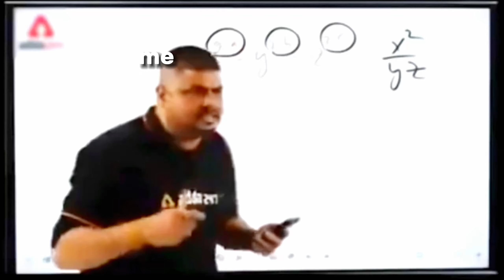𝗪𝗮𝗻𝗻𝗮 𝗦𝗵𝗼𝘄 𝗬𝗼𝘂 𝗠𝘆 𝟰𝗙𝗶𝗻𝗴𝗲𝗿𝘀𝗦𝘂𝗽𝗲𝗿𝗣𝗼𝘄𝗲𝗿𝘀✔️🤯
Wanna Show You My 3Fingers
SuperPowers

redmi note & pro pubg heating issue,